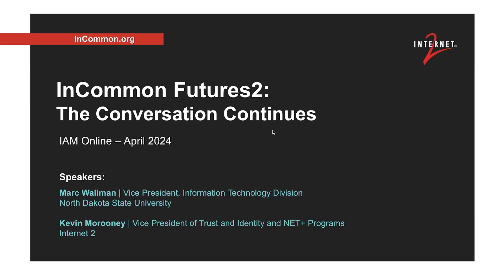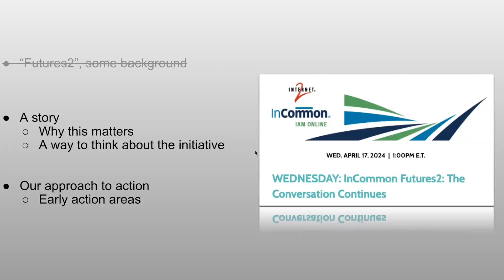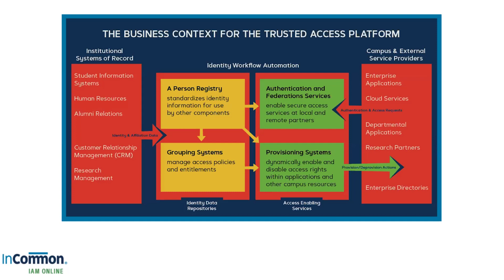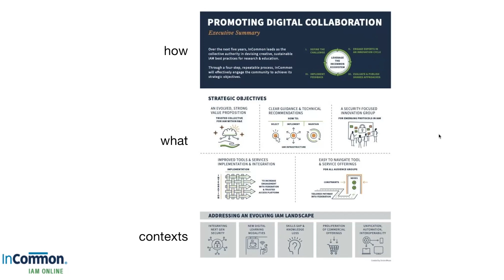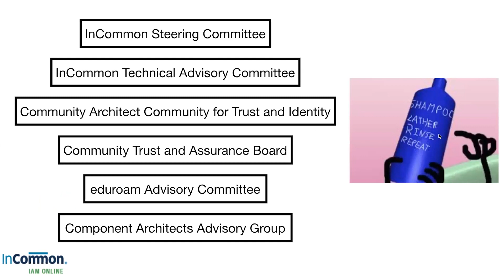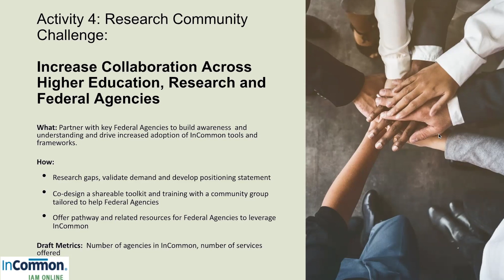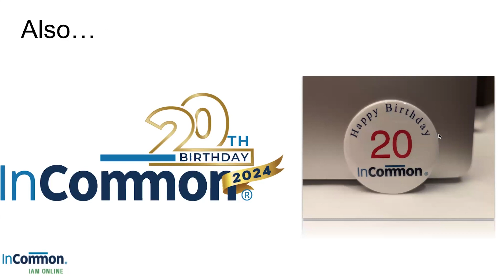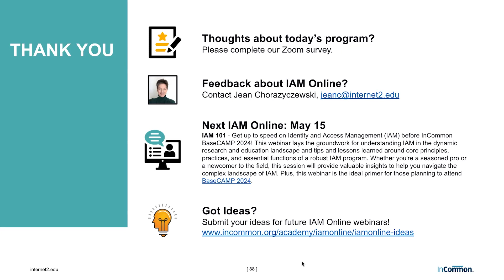InCommon Futures 2: The Conversation Continues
Last month’s release of the InCommon Futures2 Report, “Promoting Digital Collaboration, marked an especially exciting and important time for IAM in the research and education community. The report represents the culmination of a strategic planning process we began in June 2023 to help guide a vibrant future for InCommon and explore the identity and access management (IAM) challenges facing the research and higher ed community.

With the community’s leadership, we developed a shared statement of direction and strategic objectives that will drive where our IAM capabilities collectively need to be in 2028. Kevin Morooney and Marc Wallman will present the final InCommon Futures2 report, review the implementation timeline, and answer questions around the InCommon plan to standardize tools and services used by our community. We encourage you to review the report’s Executive Summary before the webinar. You can also download the full report.

(This is an encore presentation of a session facilitated at the 2024 Internet2 Community Exchange in Chicago)

Speakers: Marc Wallman, Vice President, Information Technology Division, North Dakota State University
Kevin Morooney, Vice President of Trust and Identity and NET+ Programs, Internet 2